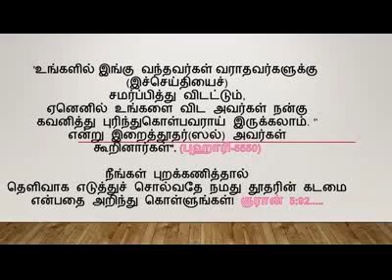மாடு அறுக்க தடை அழிவுப் பாதையில் இந்தியா